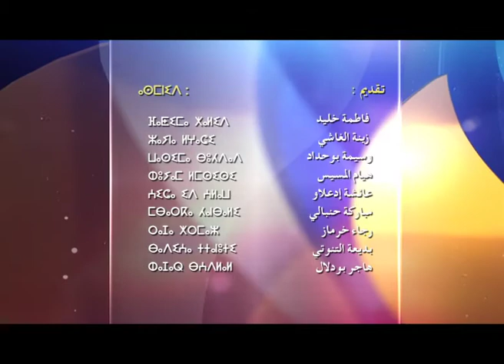L'épisode spécial du nouvel an amazigh الحلقه الخاصه برأس السنة الامازيغية